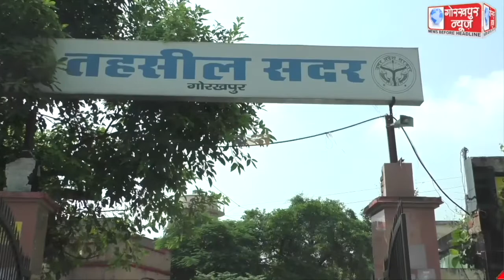सदर तहसील सभागार में ज्वाइंट मजिस्ट्रेट एसडीएम सदर कुलदीप मीणा एवं तहसीलदार सदर विकास कुमार सिंह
सदर तहसील सभागार में ज्वाइंट मजिस्ट्रेट एसडीएम सदर कुलदीप मीणा एवं तहसीलदार सदर विकास कुमार सिंह ने राष्ट्रपिता महात्मा गांधी व पूर्व प्रधानमंत्री लाल बहादुर शास्त्री के चित्र पर पुष्प अर्पित कर दी श्रद्धांजलि,कहा, महान विभूतियों के विचारधारा को हमें अपने जीवन में करना चाहिए आत्मसात